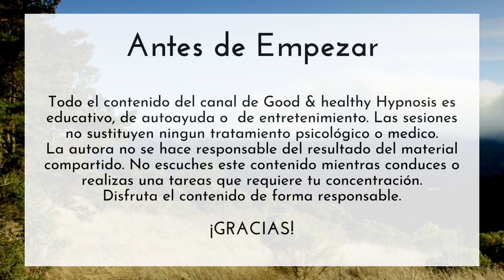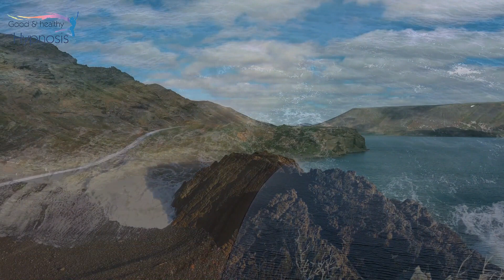¿TE ENOJAS? OREMOS!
Con esta oración meditación quiero darte las herramientas para que puedas obtener la fuerza útil de la emoción del enojo y puedas trascender la reacción para dejar de lastimarte y de lastimar y ganar en confianza y arrojo para enfrentar los verdaderos retos de la vida.

Con mi cariño y bendiciones!

Dra. Elena Aguilar Sánchez